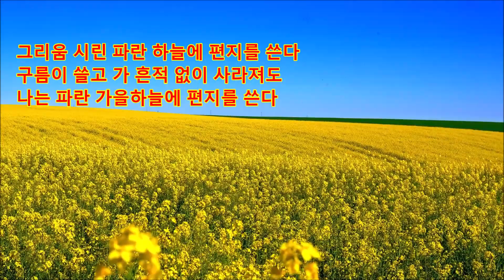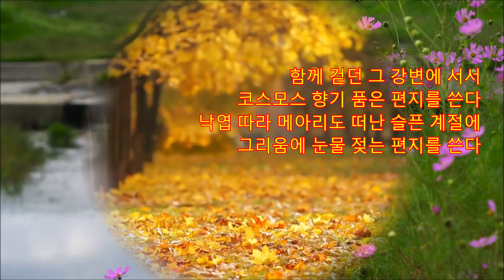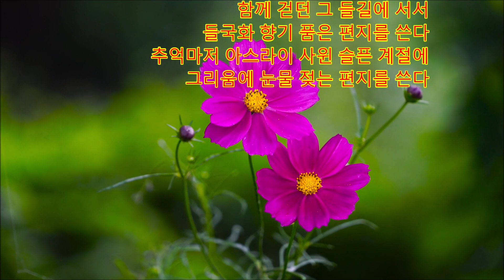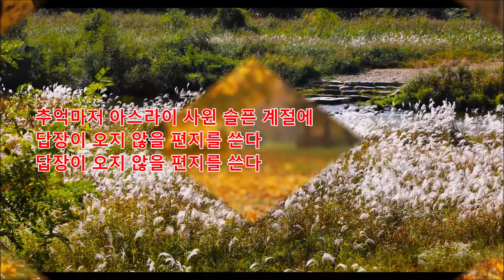답장 없는 가을 편지...여암 (One Way Autumn Letter)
작사, 작곡, 노래...여암 (2021.7.4)
그리움 시린 파란 하늘에 편지를 쓴다
구름이 쓸고 가 흔적 없이 사라져도
나는 파란 가을 하늘에 편지를 쓴다
함께 걷던 그 강변에 서서
코스모스 향기 품은 편지를 쓴다
낙엽 따라 메아리도 떠난 슬픈 계절에
그리움에 눈물 젖는 편지를 쓴다

하얀 억새 물결 위에 편지를 쓴다
바람이 쓸고 가 흔적 없이 사라져도
억새 하얀 물결 위에 편지를 쓴다
함께 걷던 그 들길에 서서
들국화 향기 품은 편지를 쓴다
추억마저 아스라이 사윈 슬픈 계절에

추억마저 아스라히 사윈 슬픈 계절에
답장이 오지 않을 편지를 쓴다